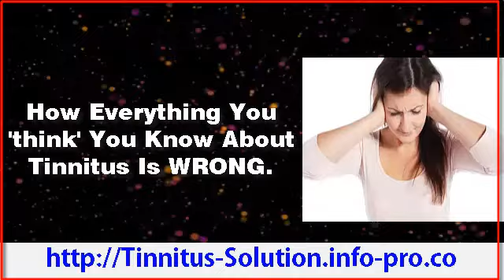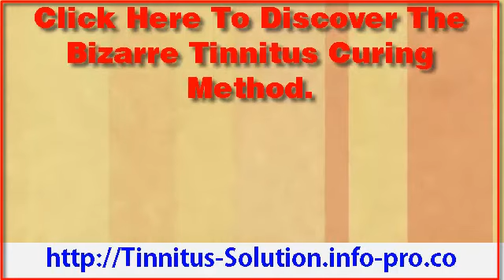Ears Ringing Tinnitus Sounds, Ringing In Ears Dizziness, Tinnitus Yoga, Ringing Sound In Ears, Ears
The symptoms of tinnitus can cause a lot of annoyance and problems for the sufferer. And on top of that, the symptoms could be confusing as well. Let us take an example to understand this better.

You were leading a perfectly good life, going to work and coming back home everyday, but all of a sudden you begin to hear strange noises in the ear. Of course you believe that there must be a source of these noises. But strangely, no one else seems to hear them. You might become scared and think that the noises are coming from within your body, and so you go and meet your doctor. After a few examinations, the doc confirms that everything is fine within you. But the problem is, you still hear these noises. They are beginning to get on your nerves and affect you at work. And worst, the noises seem to become worse at night, robbing you of your precious sleep.

That's tinnitus for you. The noises you hear are its main symptoms, and they could be of many types. You could hear strange clicking, ringing, buzzing, whistling or hissing sounds within the ear. But it's never the same for everyone. There are a few who hear them all the time, and there are others who get them from time to time. Then there are those who report an intense attack. And others are bothered by a constant drill. But you can be sure about one thing - a lot of people in the US and elsewhere have tinnitus. So there's nothing really unique about your condition.

Most Symptoms of Tinnitus Are Nothing but Phantom Noises

A lot of people become confused when they cannot locate a source of the noises they hear. And some of them even become scared. Often these people are even ridiculed by those who cannot hear the noises themselves. But for those who have tinnitus, the sounds appear absolutely real. Actually, these are just phantom noises, a perception of hearing.

There Are Exceptions.

In at least one instance, the noise heard could be real. In other words, there is a real source of the noise that you hear. This is known as Pulsatile tinnitus. In this, you would be able to hear your own heart beat, and it could drive you completely crazy because you would have to live with the constant beat all the time - no pun intended.

There's another difference. There's at least one more person who can hear these noises, and that is your doctor. The person will however need to use a listening device to hear them. Do take note - this is not the same as listening to the heart beat with a stethoscope. Here, the doctor will use a listening device to hear the noise at your ear, and not your chest.

What causes Pulsatile tinnitus? You could be hearing your heart beat if you have high blood pressure, have arterial damage, and even due to changes in the flow of blood. Sometimes, a lot of stress, anxiety or depression can also cause this condition.

Tinnitus and Ear Pain

Sometimes the tinnitus noises could come together with pain or discomfort in the ear. This usually happens when one or both of your ears are blocked because of excessive wax. So clear some of it, and the noise will go away.

But it is not always that simple to get rid of the noises. Sometimes the causes can be much more complicated, and there could be several contributing factors as well. Sadly, your conventional doctor will not be able to give you permanent relief because the treatment offered is only symptomatic. Treating the symptoms will never help when the causes remain.

The only way you could ever get rid of your tinnitus for good is by following the holistic approach to healing. By using a multidimensional treatment for tinnitus, we are tackling all tinnitus causative factors and eliminating these triggering elements from the root. This is the only path for permanent freedom from tinnitus.

Your Doctor's Lying! Tinnitus CAN be Cured... If you or a loved one is one of the 50 million+ Americans who suffer from the constant ringing of tinnitus, then this video will SHOCK you!

In the following free presentation you will discover:

How you can naturally & safely reverse tinnitus in as little as 14 days.

How everything you 'think' you know about tinnitus is WRONG...

How the cause of your tinnitus is not what you would expect.

How you doctor has been LYING to you about this 'incurable' condition.

[This latest research] released by a top ENT (ears nose throat) consultant from the United Kingdom is sending shockwaves throughout the medical community.

It has the power the change the lives of over 50 million people in America alone. So this is a report you don't want to miss out on...

Click Here To Discover The Bizarre Tinnitus Curing Method.